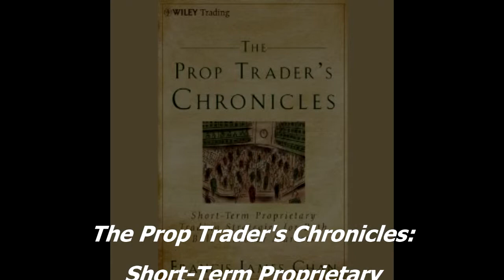Kyle Mancuso Audiobook Editing Reel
As an Audiobook editor for the past 5 years, I have had the privilege of editing a wide array of genres, narrators, and titles, for various publishers. This reel is a sampling of titles I have edited.

All of these titles are for sale in the Audible Market.

- Do the KIND Thing
Written by: Daniel Lubetzky
Narrated by: Daniel Lubetzky
Length: 7 hrs and 41 mins

- Dawn of D-Day: These Men Were There, June 6, 1944
Written by: David Howarth
Narrated by: James Lurie
Length: 8 hrs and 52 mins

- Overbooked
Written by: Elizabeth Becker
Narrated by: Alma Cuervo
Length: 17 hrs and 19 mins

- The Candy Men: The Rollicking Life and Times of the Notorious Novel Candy
Written by: Nile Southern
Narrated by: Richard Topol
Length: 10 hrs and 52 mins

- Rush Me
Written by: Allison Parr
Narrated by: Daniella Rabbani
Length: 10 hrs and 20 mins

- The Old Limey
Written by: H. W. Crocker
Narrated by: Graeme Malcolm
Length: 9 hrs

- Walking Home
Written by: Simon Armitage
Length: 7 hrs and 53 mins

- Wuthering Frights
Written by: H. P. Mallory
Narrated by: Therese Plummer
Length: 7 hrs and 37 mins

- Tales from the New York Jets Sideline
Written by: Mike Cannizzaro
Narrated by: James Parker
Length: 3 hrs and 42 mins

- Marketing in the Participation Age: A Guide to Motivating People to Join, Share, Take Part, Connect, and Engage
Written by: Daina Middleton
Narrated by: Daina Middleton
Length: 5 hrs and 21 mins

- Chasing October: The Giants - Dodgers Pennant Race of 1962
Written by: David Plaut
Narrated by: Peter Ganim
Length: 10 hrs and 10 mins

- The New Rules for Blondes
Written by: Selena Coppock
Narrated by: Selena Coppock
Length: 6 hrs and 38 mins

- My Beloved Brontosaurus: On the Road with Old Bones, New Science, and Our Favorite Dinosaurs
Written by: Brian Switek
Narrated by: Brian Switek

- Dead Earth: The Vengeance Road
Written by: Mark Justice, David T. Wilbanks
Narrated by: Jay Snyder
Length: 8 hrs and 26 mins

- Dead Earth: Sanctuary
Written by: David T. Wilbanks, Mark Justice
Length: 8 hrs and 27 mins

- Scarlet: The Lunar Chronicles, Book 2
Written by: Marissa Meyer
Narrated by: Rebecca Soler
Length: 11 hrs and 19 mins

- The Prop Trader's Chronicles: Short-Term Proprietary Trading Strategies for Both Bull and Bear Markets
Written by: Francis J. Chan
Length: 5 hrs and 50 mins